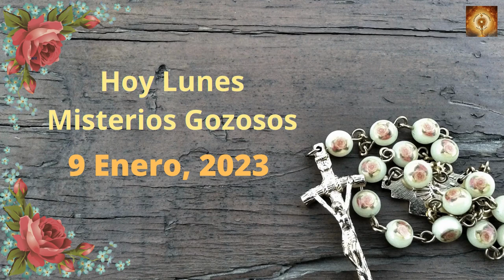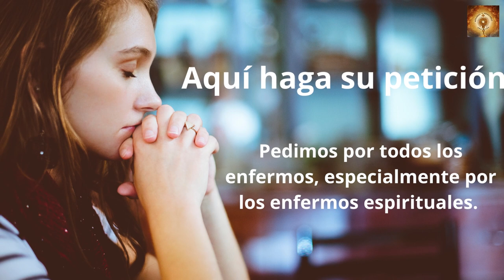Santo Rosario de hoy Lunes 9 de Enero Misterios Gozosos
Después de que Juan fue entregado, Jesús se marchó a Galilea a proclamar el Evangelio de Dios; decía:
«Se ha cumplido el tiempo y está cerca el reino de Dios. Convertíos y creed en el Evangelio».
Pasando junto al mar de Galilea, vio a Simón y a Andrés, el hermano de Simón, echando las redes en el mar, pues eran pescadores.
Jesús les dijo:
«Venid en pos de mí y os haré pescadores de hombres».
Inmediatamente dejaron las redes y lo siguieron.
Un poco más adelante vio a Santiago, el de Zebedeo, y a su hermano Juan, que estaban en la barca repasando las redes. A continuación los llamó, dejaron a su padre Zebedeo en la barca con los jornaleros y se marcharon en pos de él.